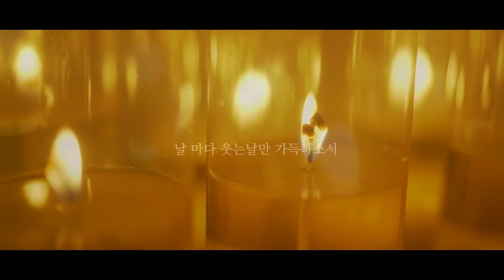부적쓰기 전 꼭 확인하세요! '이것'만 알아도 부적의효과 2배 상승 🔥🔥🔥 [부산용한점집 울산용한점집]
나라대신궁 명주신당 ☎) 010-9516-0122
부산의 유명한 용한점집
나라대신궁 명주신당 선생님의